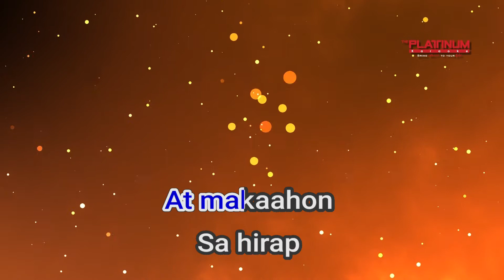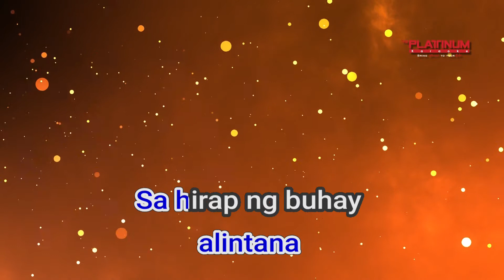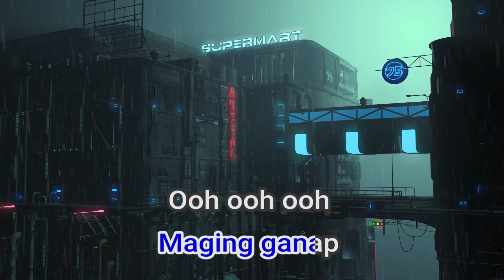07868 Daisy Siete Sexbomb Girls